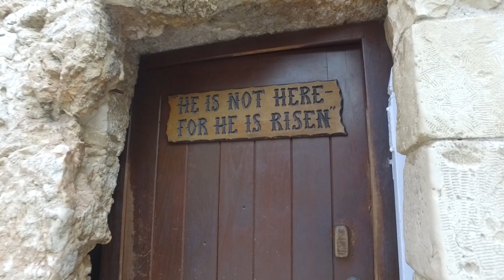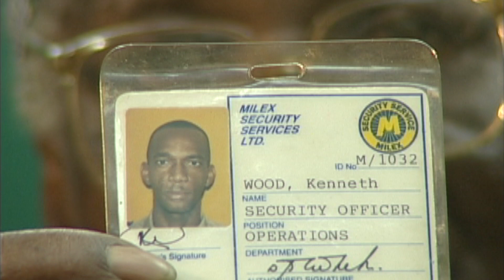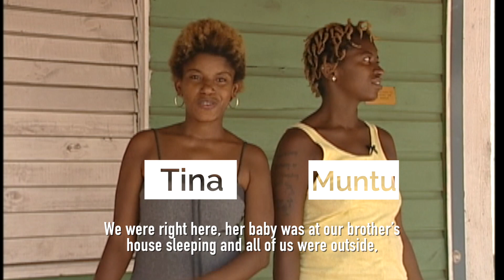Annie, Tina & Muntu ... 3 Girls & A Bullet.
Scraps.  That's what they're called.  Unused footage from yesteryear.  Well, following Jesus' direction to "gather up the fragments that remain, that nothing be lost" (See John 6:12), we've begun to gather up the scraps of unused footage in the possession of our ministry.  Some of this goes back 40 years.  We hope these prove a blessing to you.